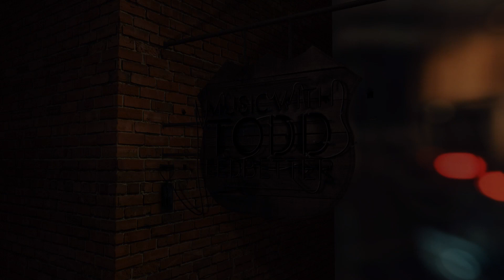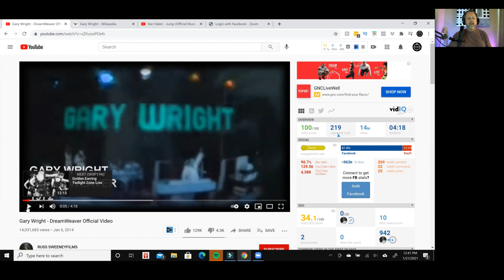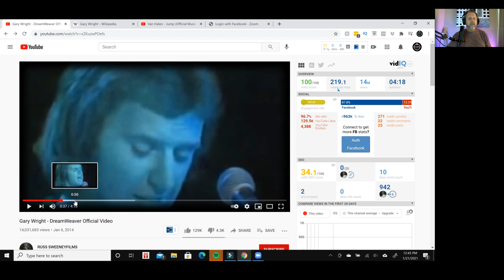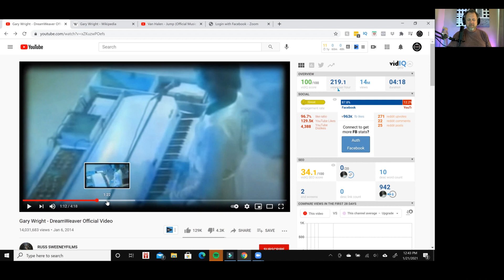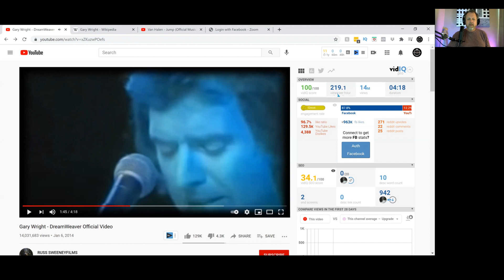Songs I wish I never heard - Dream Weaver, Gary Wright. Music With Todd Ledbetter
Music With Todd Ledbetter

Music With Todd Ledbetter channel is a talk music YouTube channel with guest that speak their minds about anything music related. Thanks for checking out Music With Todd Ledbetter and please like, share, subscribe and tap the notification bell to be informed about new and interesting guest interviews, music ,song album, & band reviews and reactions. Thank you for being here, Todd Ledbetter